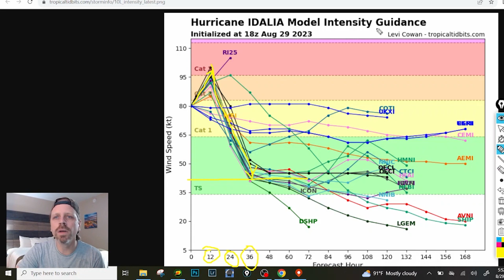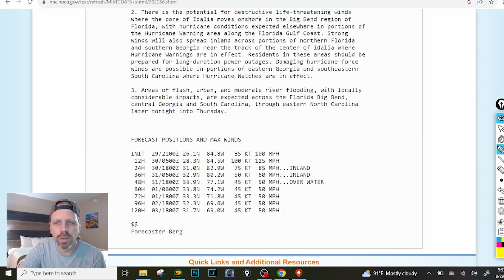IDALIA BECOMES A CATEGORY 2 STORM!!! I 08-29-2023 FORECAST UPDATE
The Tuesday evening forecast update on hurricane Idalia as it moves closer to the Florida coast and continues to intensify.